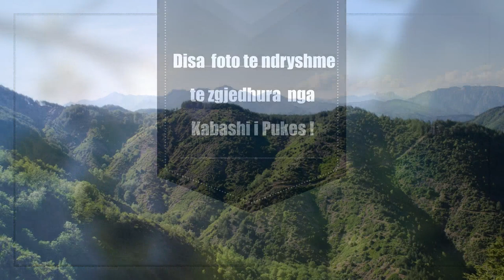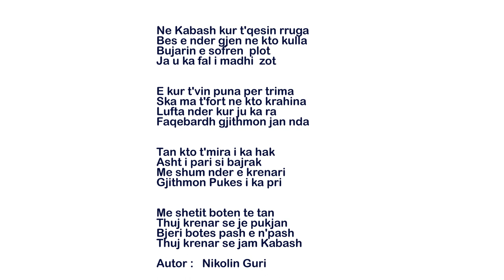Kabashi i Pukes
Poezi  Dedikuar  Kabashit te Pukes

Ne Kabash kur t'qesin rruga
Bes e nder gjen ne kto kulla
Bujarin e sofren  plot
Ja u ka fal i madhi  zot

E kur t'vin puna per trima
Ska ma t'fort ne kto krahina
Lufta nder kur ju ka ra
Faqebardh gjithmon jan nda

Tan kto t'mira i ka hak
Asht i pari si bajrak
Me shum nder e krenari
Gjithmon Pukes i ka pri

Me shetit boten te tan
Thuj krenar se je pukjan
Bjeri botes pash e n'pash
Thuj krenar se jam Kabash

Autor :   Nikolin Guri

Video Editing  :  Vlash Gjergji